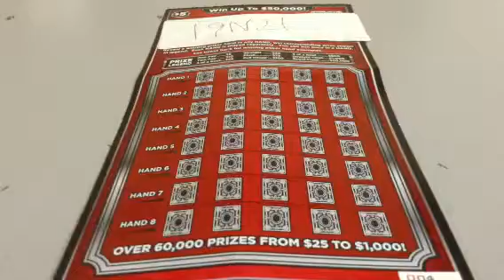Fast Cash Poker Scratch Off 19N21